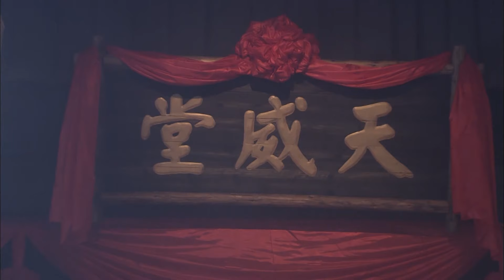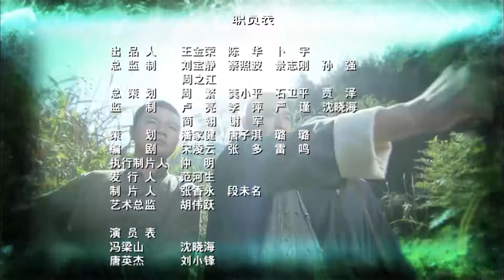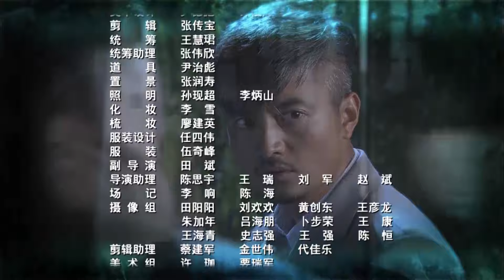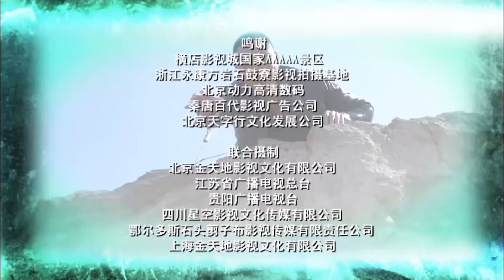【电视剧全集】虎穴交锋 26丨野战尖刀队潜入敌军总司令部，毁灭日军险恶计划 （刘小峰、杨蕊）好剧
正版授权，盗版必究
该剧讲述了解放战争时期，华东野战军尖刀队在队长冯梁山的领导下，深入虎穴，勇斗顽敌，在艰苦卓绝的环境里出生入死的传奇战斗故事。